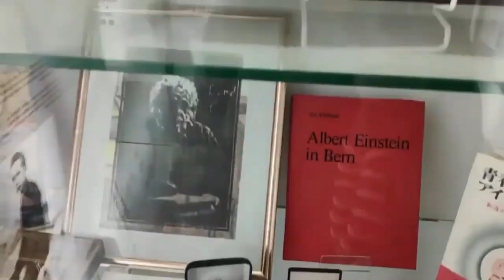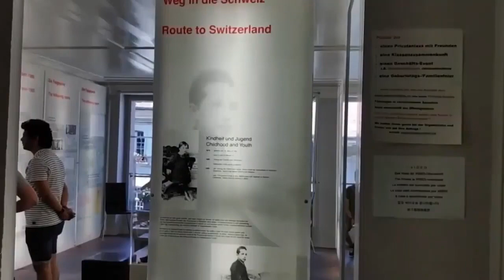🇨🇭 Bern – Switzerland 🇨🇭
Switzerland 2023